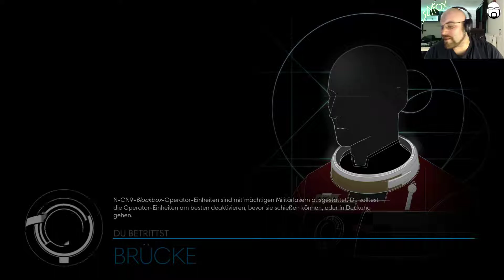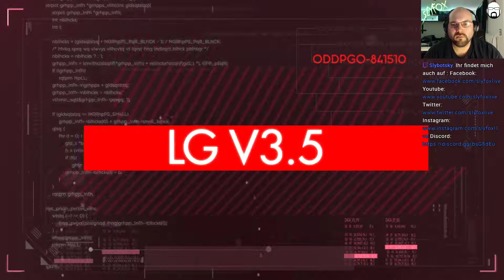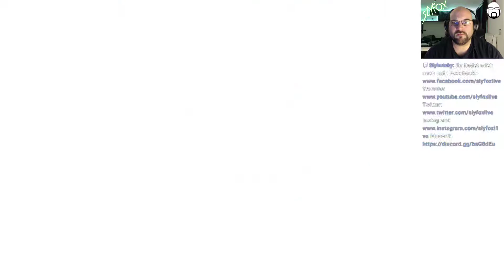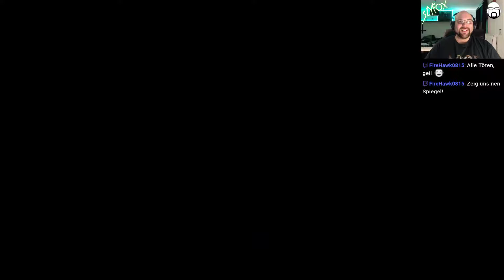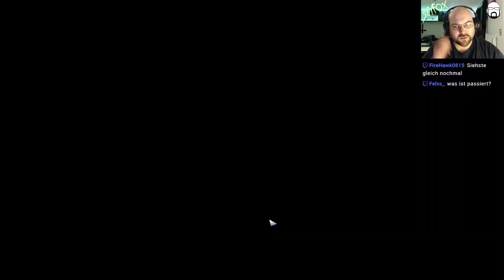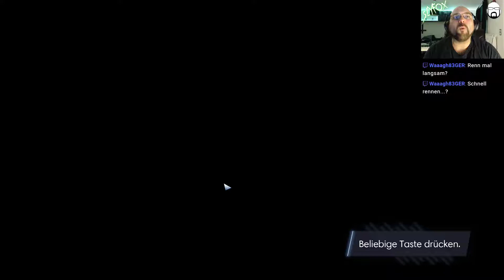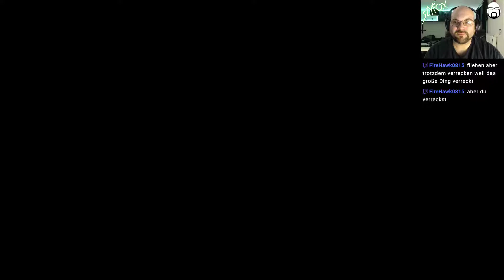Let's Play Prey #70 | Deutsch / German | Streamstag 17.04.2018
Let's Play Prey mit SlyfoX (German / Deutsch) Livestream Mitschnitt in Full-HD